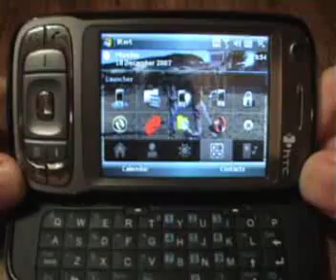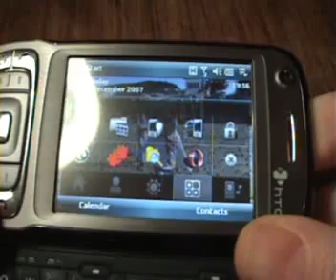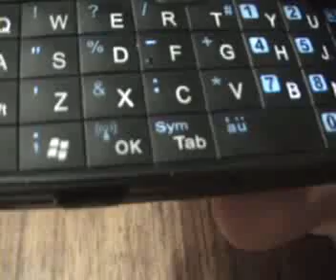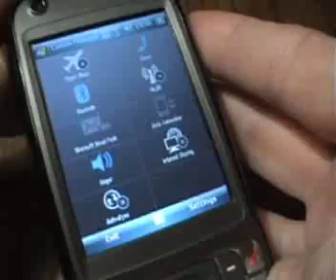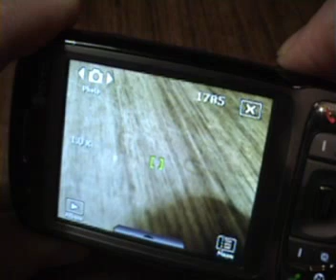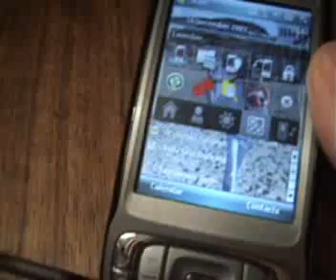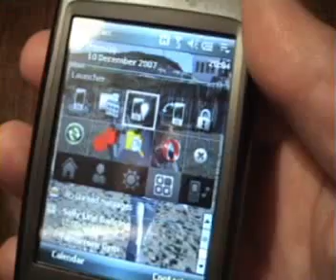HTC Tytn II Kaiser P4550 - A user's view - Part 1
Review of the Tytn II